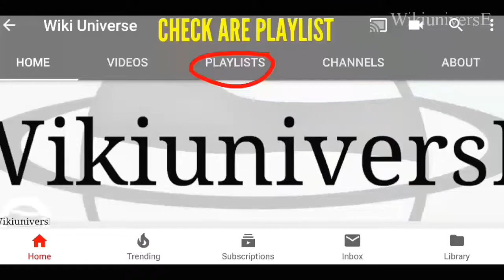RACING - AUDI TT vs. MERCEDES ML 500 !!!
2.0 Liter Turbo vs. 5.0 Liter V8 !!!